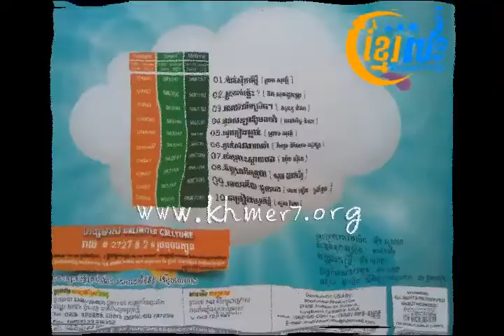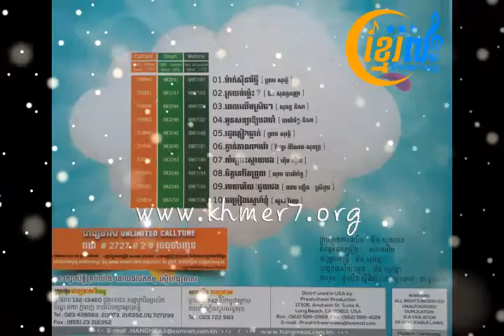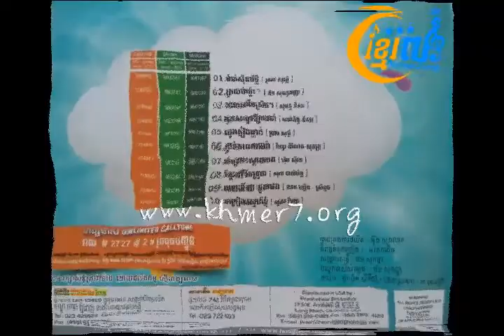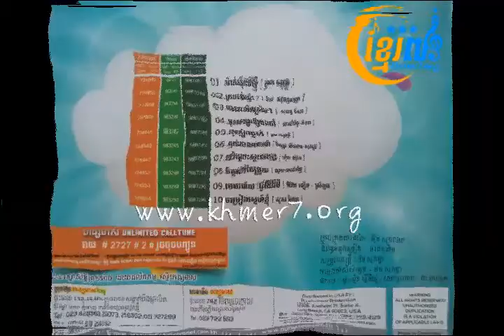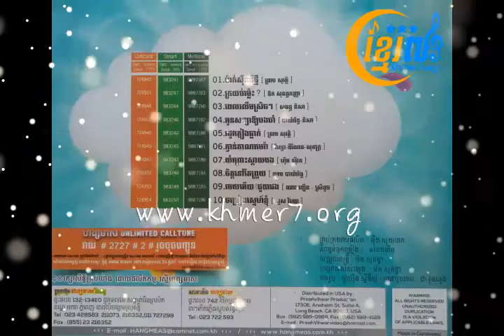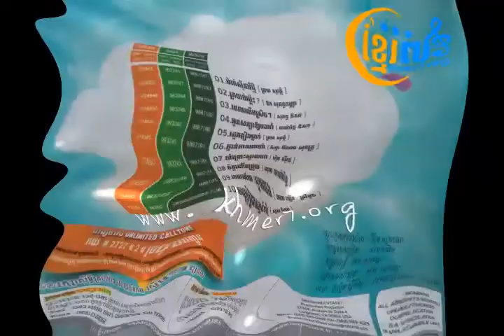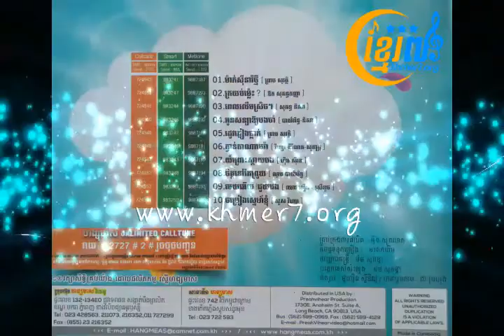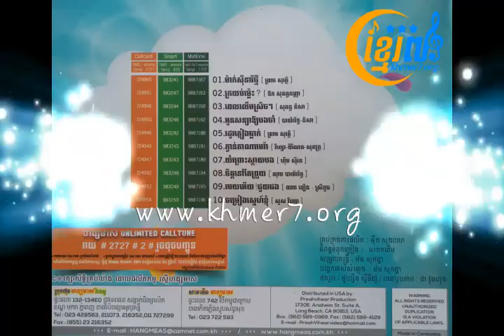Collection song (RHM 572)